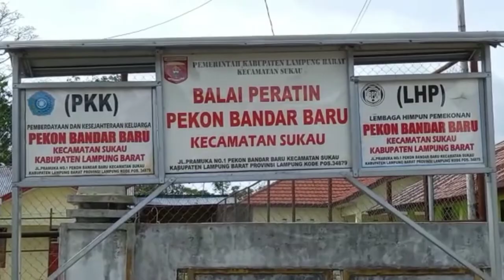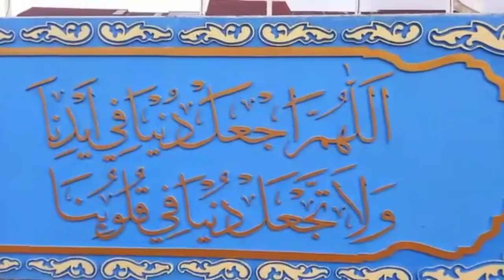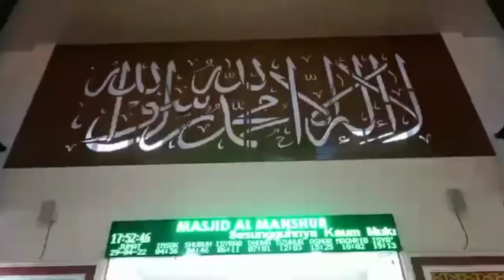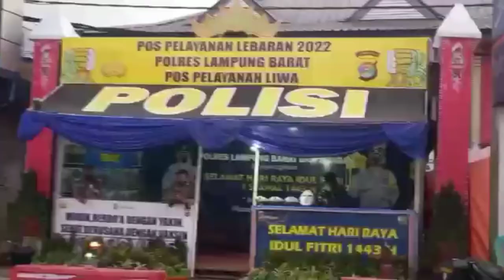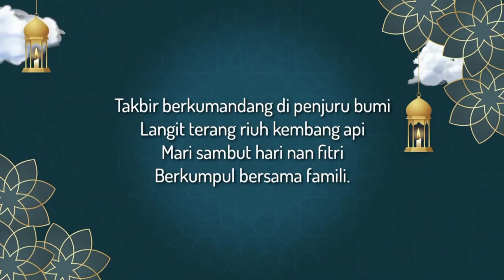Ucapan Selamat Hari Raya Idul Fitri 1443 H, Nadirsyah Peratin Pekon Bandar Baru, Sukau Lam-Bar